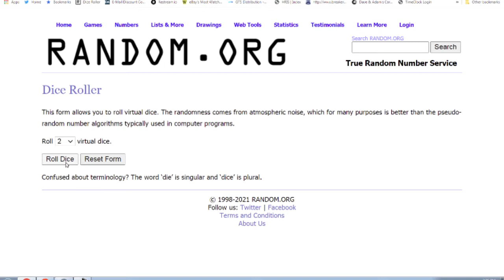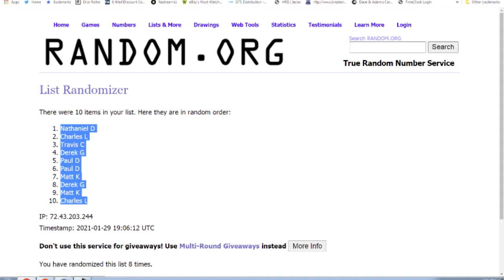2021 Hit Parade POP Vinyl Spider-Man Ed Series 1- 2-box- DACW Live 10 Spot Random Number Break #1